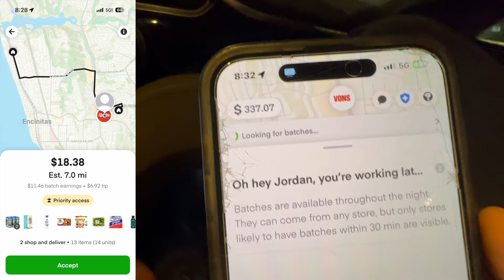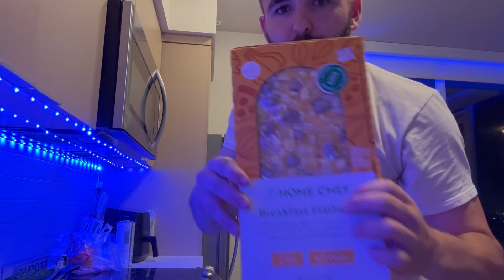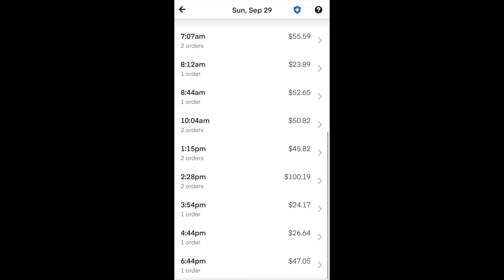IS INSTACART FAIR TO THEIR SHOPPERS? || SUNDAY VLOG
Videographer: Myself
Song: Mt. Fuji - Ooyy